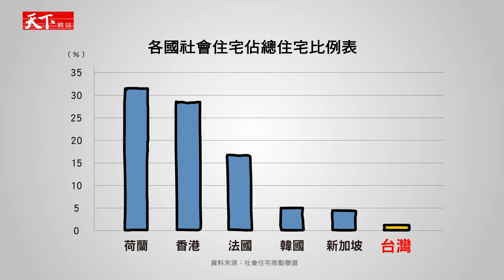90秒看真相／選戰大擂台Round 1：誰的住宅政策是空包彈？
【製作團隊：李映昕、江小A、方正忠、司徒嘉慧、王思澄、張涵青】

2016總統大選倒數三個月，綠營提出只租不賣的社會住宅，藍營提出想買就買的公民住宅，橘營提出防災型都更概念下的住宅政策。誰說的有理，真能對症下藥嗎？

截稿後消息》國民黨總統候選人朱立倫八日提出，將提供租稅誘因，鼓勵房東把空屋拿出來租給青年人或弱勢，政府再另外提供房客津貼。唯租稅改革怎麼做？朱立倫表示當選後將組成賦改會，由賦改會決定，尚無細節。